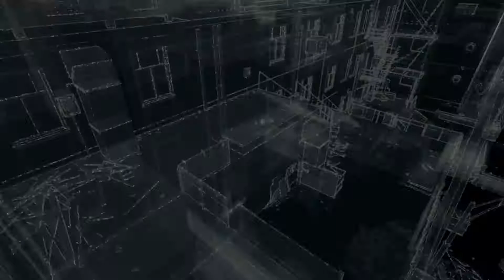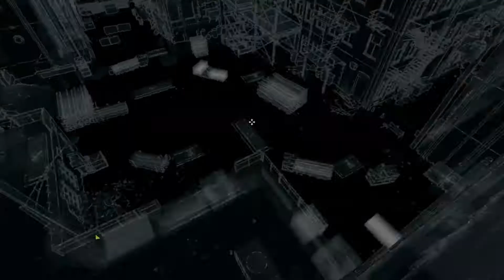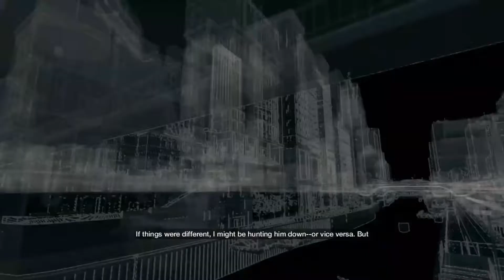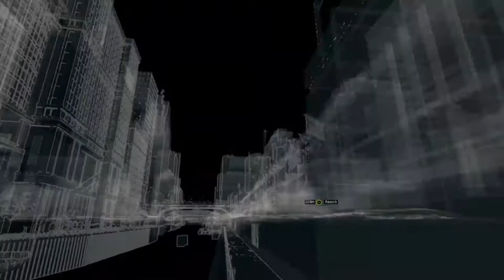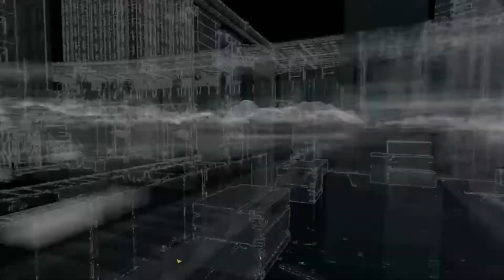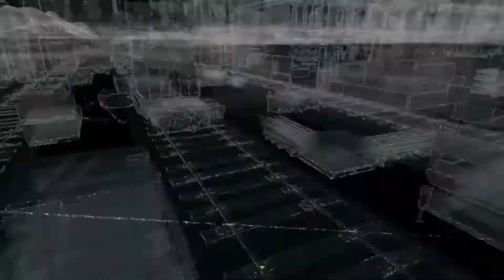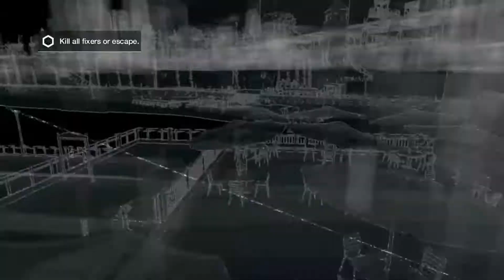Watch Dogs part 6-7 Thanks for the Tip Remember and It's Not The Pizza Guy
Watch Dogs is a sandbox style action-adventure-stealth video game developed by Ubisoft Montreal and published by Ubisoft. Watch Dogs is available for for PC, Ps4, Xbox One, PS3, and Xbox 360. Set in a fictionalized version of Chicago, Illinois, the game centers around Aiden Pearce, a highly skilled grey hat hacker who can hack into any device within in the city, taking hold of an entire city's infrastructure, either to obtain and control information or to destroy such devices completely at specific times. Aiden Pearce is the protagonist of Watch Dogs, and is a highly skilled Grey-Hat hacker who has access to the CtOS of Chicago using his highly specialized device, the Profiler. Because of the danger put to those in his past whom he loved, he has taken to a personal crusade against the powers that be. His obsession with security, surveillance, and control borders on the paranoid and dangerous, extending to monitoring his own family (unbeknownst to them).